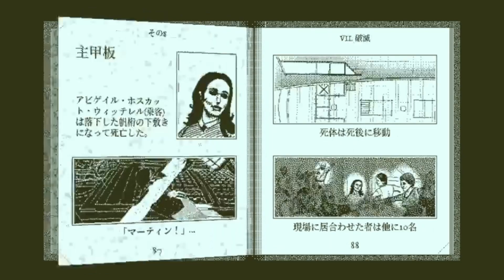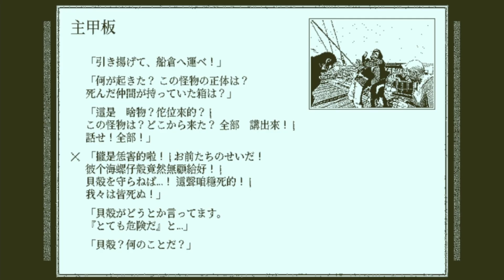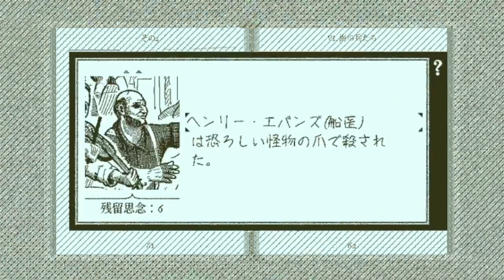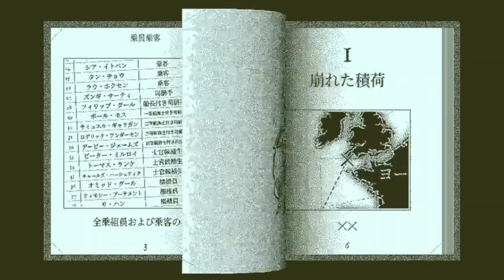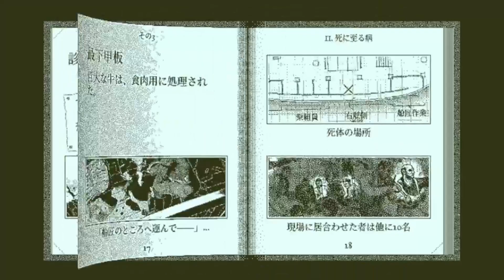乗組員全員の謎を解き明かせ！！本格推理ゲームをこじかがプレイ【Return of the Obra Dinn】#7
動画時間異様に短いけど許して

ゲーム音声が大きい場合はコメントしてください